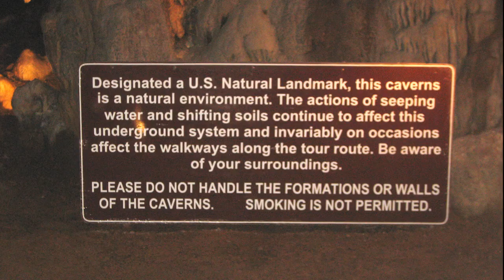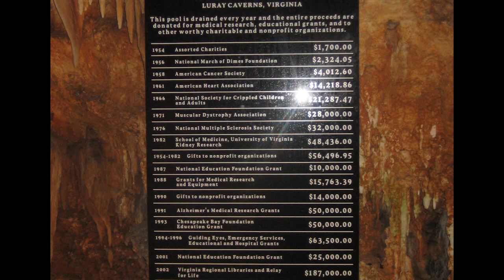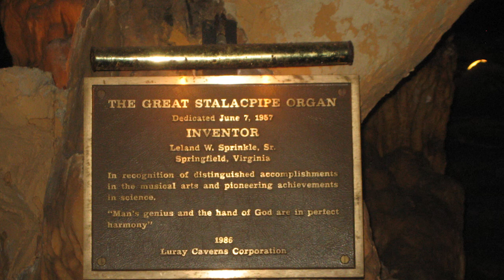Luray Caverns Shendoah Valley Virginia - Caverns of Mystery - Part 2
Luray Caverns - the largest series of caverns in the East, located in the Shenandoah Valley of Virginia. "That's the way we roll!"

Music in this video is fully licensed.
Song: "Caverns of Mystery"
Composer: Jonathan Adamich
Publisher: Lynne Publishing
Licensed by NEO Sounds